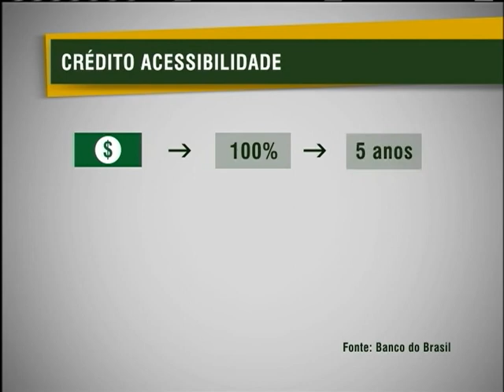Criada linha de crédito para garantir acessibilidade às pessoas com deficiência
NBR NOTÍCIAS - 09.05.12: O BB Crédito Acessibilidade é uma linha de crédito criada para promover inclusão social e garantir que a pessoa com deficiência possa adquirir equipamentos para melhor desempenho na vida diária. O governo beneficia com o crédito pessoas que recebem até 10 salários mínimos por mês.